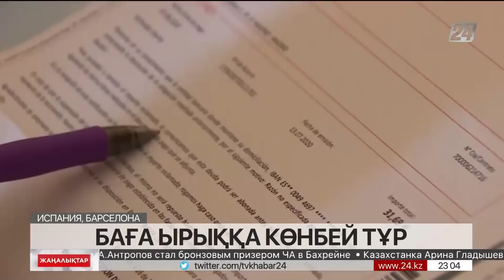16 қазан 2022 жыл - 23:00 жаңалықтар топтамасы